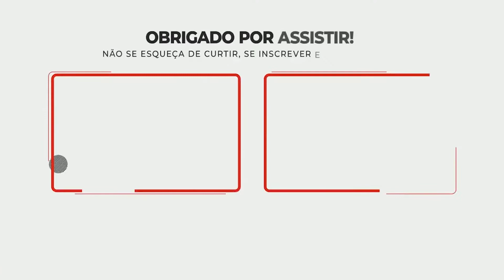CARROS RAROS DE COLECIONADOR NOS ESTADOS UNIDOS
OPA SELISMAR AQUI COM NOVO VIDEO
FUI VISITAR UM AMIGO E LA MI DEPAREI COM UMA LOJA DE CARROS ANTIGOS E RAROS NOS ESTADOS UNIDOS!
SAO CORROS DE COLECIONADORES E AMANTES DE CARROS ANTIGOS
POR LA VE VARIOS CARROS MUITO ANTGOS E RAROS TAMBEM!
COMO FERRARI,TOYOTA ANTIGA,PORSCHER, ENTRE OUTRAS RADIDADES,
E NA FRENTE UMA OUTRA LOJA MAS UMAS BMW MUITOS LINDAS!

COMPARTILHE E DEIXE MUITO SEU LIKE ! 🔔 ATIVE AS NOTIFICAÇÕES para não perder novos vídeos! 👉 ENTÃO VALEU .. FALOU .. FUI.🤙